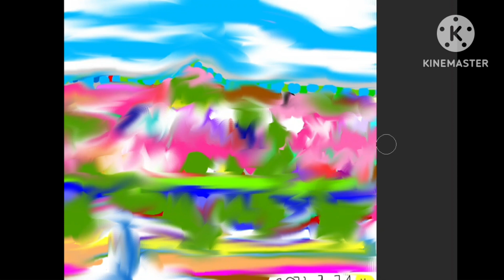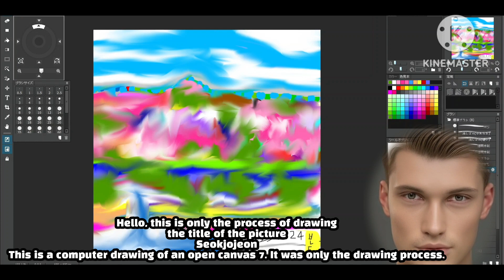아이고 어쩔!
과정만